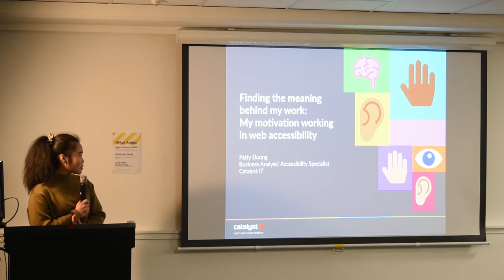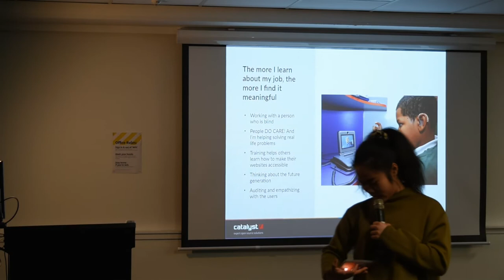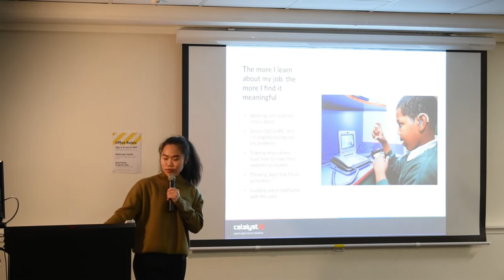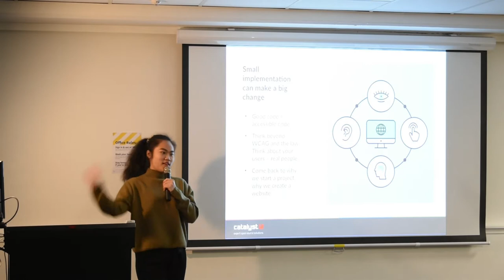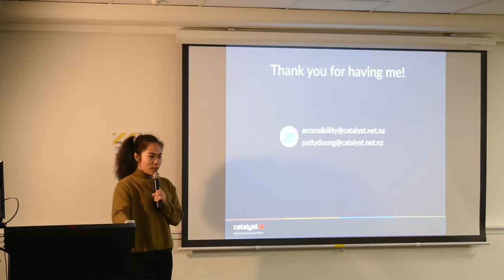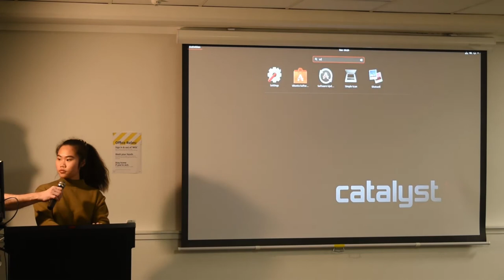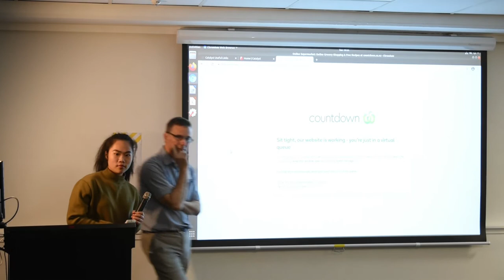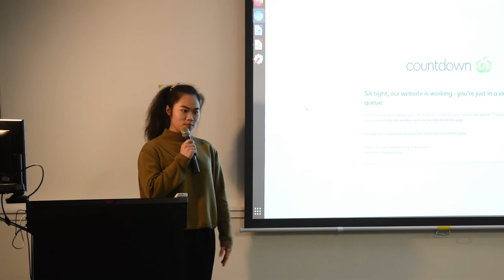Patty Duong: My motivation working in web accessibility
Presentation by Patty Duong at WOSSAT in Wellington, New Zealand, on 17 August 2021.